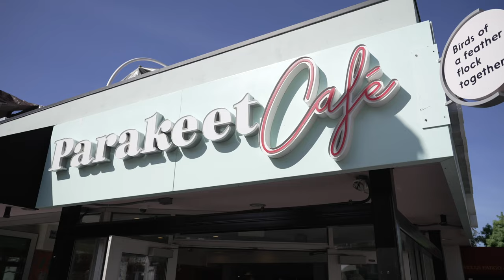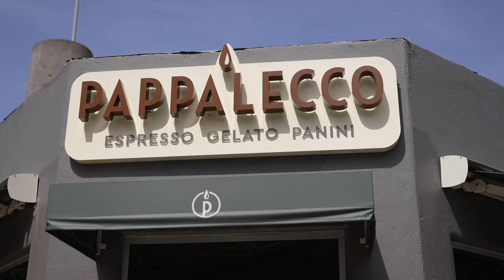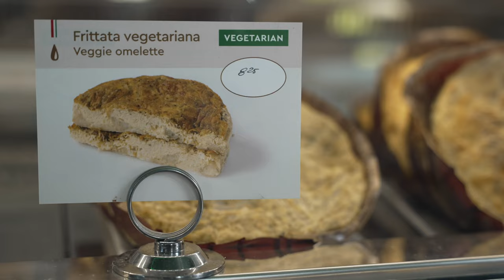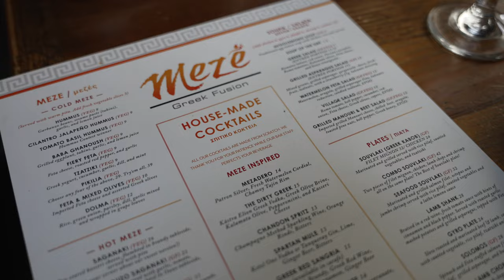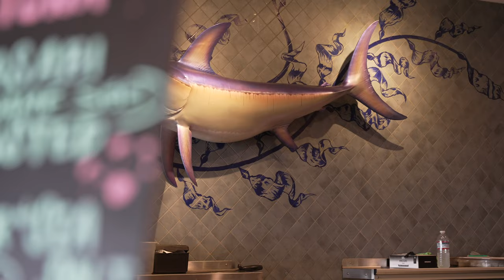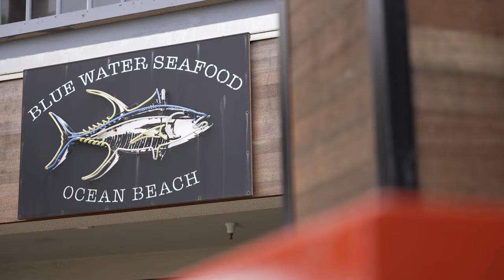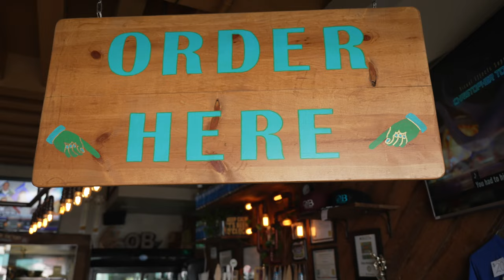Hottest San Diego Restaurants + Food Tour—Cali Burrito, Little Italy, Gaslamp, Ocean Beach, Meze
We’re part-time residents of Coronado Island, but to be perfectly honest, we rarely make it across the bridge to San Diego proper. So when we decided to do an ultimate food tour of the city, we met up with local expert and native Bianca Beale, who’s the founder and owner of So Diego Tours, a local team that produces amazing food, drink, and cultural experiences for tourists, families, and larger groups.

(You can learn more about So Diego Tours and book your own experience

Over the next 6 hours, Bianca took us around the city to try some of her favorite San Diego restaurants and foods. We tried Little Italy San Diego restaurants, Gaslamp Quarter Restaurants, and the world-famous Cali Burrito in Ocean Beach. We tried fantastic lattes, tacos, seafood, cocktails, Greek foods, vegan cookies, and more.

Contents:

0:00 Intro
0:30 Wellness Lattes at Parakeet Cafe
1:53 Little Italy San Diego
2:38 Sliders and Sangria at Queenstown
4:54 Affogato and Gelato Pappalecco
6:59 Gaslamp Quarter
7:17 Gyro Quesadillas at Meze Greek Fusion
9:45 Ocean Beach San Diego
10:13 Fresh Catch at Blue Water
11:39 Cali Burrito at Mike's Taco Club
12:41 Beer Flight at OB Brewery
13:59 Conclusion

ABOUT US.